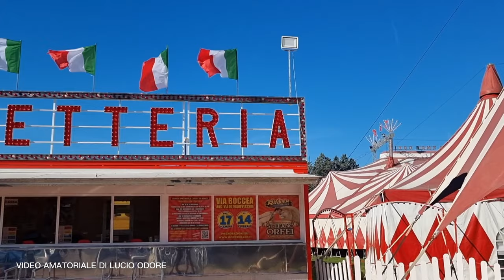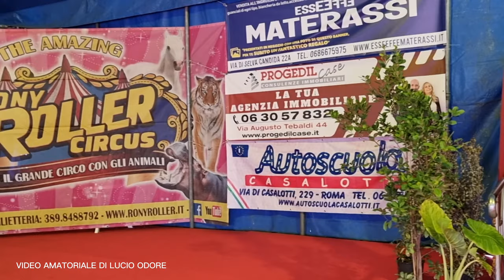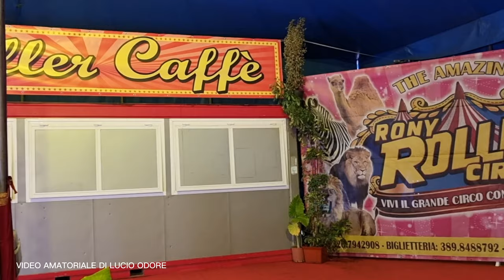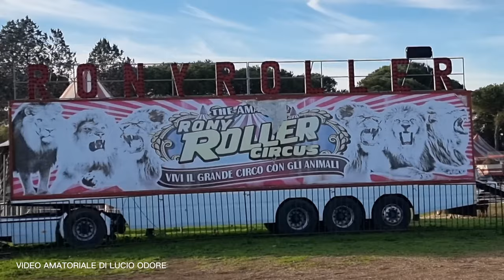Video esterni circo Rony Roller (via Boccea Roma), gennaio 2023